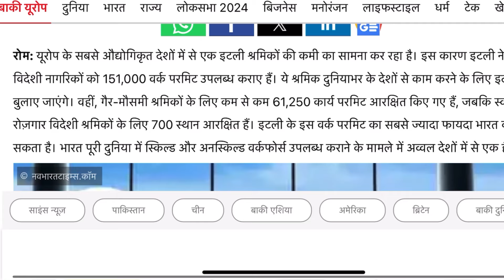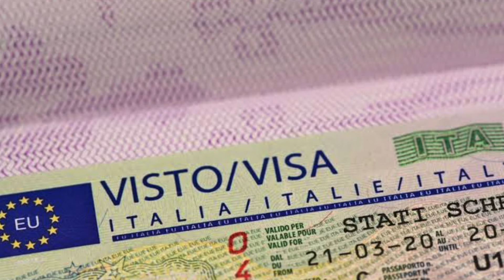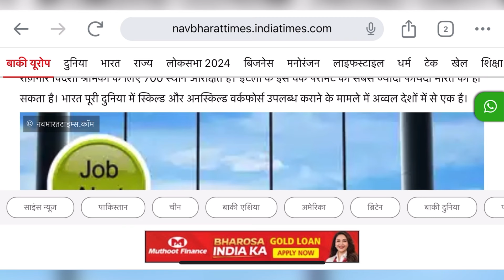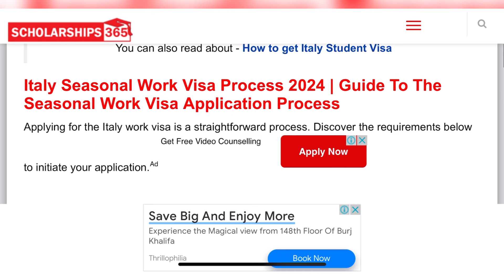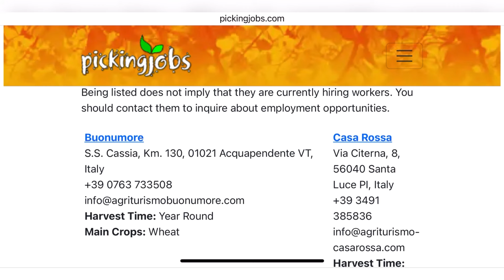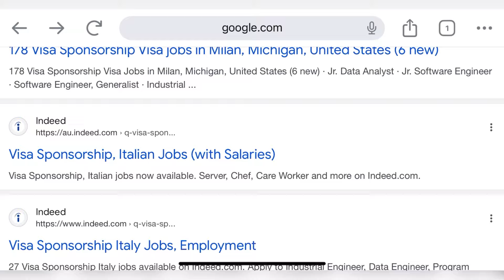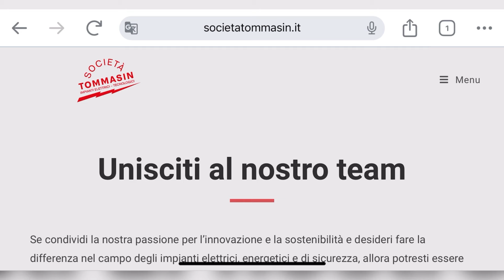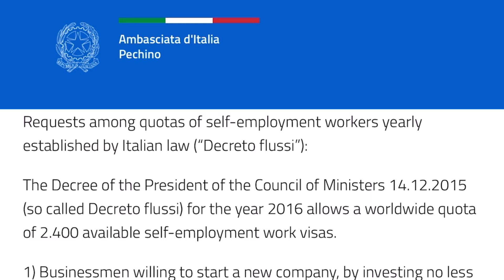Italy Government दे रही है 1 लाख 50 हज़ार Free Work Visa | Apply Now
आप सभी लोगो  अगर  मुझसे बात करना चाहते है या अपना cv cover letter बनवाना चाहते है तो आप मुझे Facebook पर आकर भी sms कर सकते है

आप सभी लोगो से Request है कि अगर आप मुझसे बात करना चाहते है या अपना cv cover letter बनवाना चाहते है तो आप मुझे Instagram पर आकर भी sms कर सकते है

News Source link

jobs in italy for indian graduates
jobs in italy for indian students
jobs in italy for indian electrical engineers
jobs in italy for indian engineers
jobs in italy for indian mechanical engineers
driver jobs in italy for indian
farming jobs in italy for indian
italy seasonel work visa
italy seasonal work visa
italy seasonal work visa 2024
italy seasonal work visa 2024 opening date
italy seasonal work visa jobs
italy seasonal work visa age limit
italy seasonal work visa 2023 last date